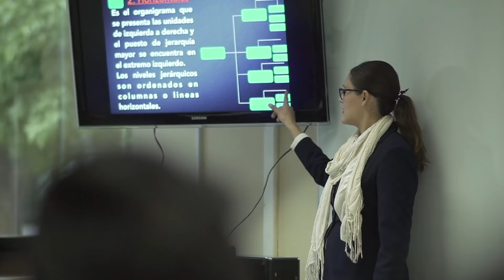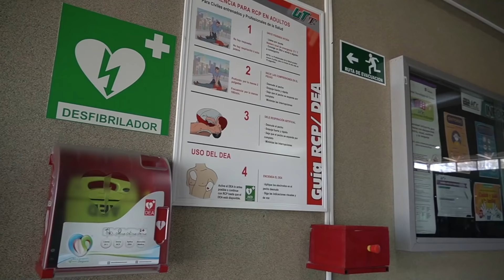Tenemos excelentes profesores en Universidad Tecnológica de Torreón (UTT)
Los profesores de la Universidad Tecnológica de Torreón (UTT) están preparados con maestrías y doctorados, por lo que contamos con un alto nivel académico y educación inclusiva; además de becas para estudiar en el exterior.